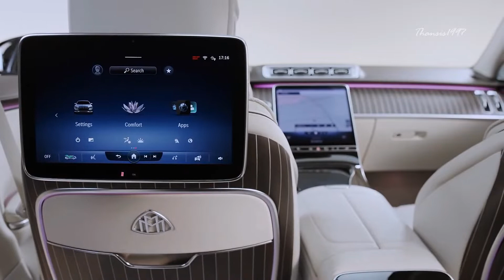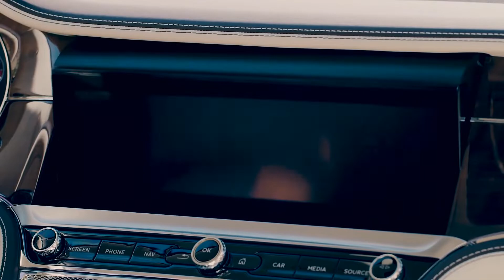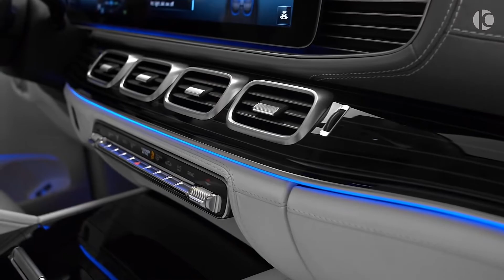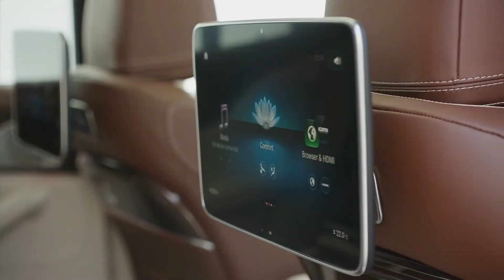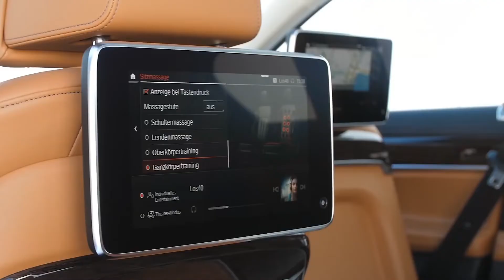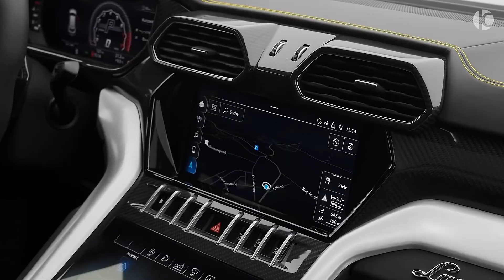Billionaire Lifestyle | Life Of Billionaires & Billionaire Lifestyle Entrepreneur Motivation #1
We make these videos to educate others in a motivational/inspirational form. If any owners of the content clips would like us to remove their video, we will do so as soon as possible.